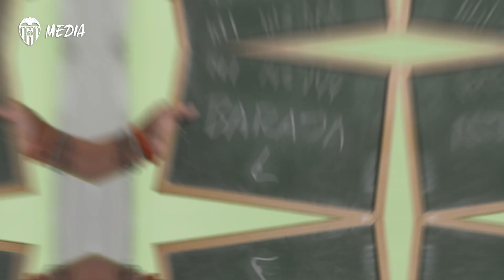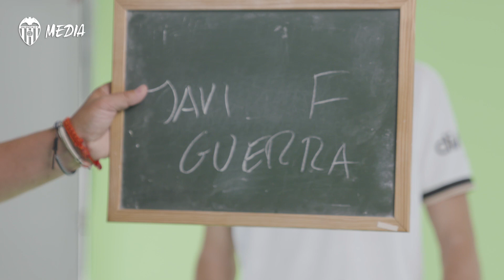📹 LAS MEJORES IMÁGENES DE NUESTRO VIDEO DAY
Disfruta de los mejores detalles que nos dejó el Video Day de LaLiga.

👀 Inside the 23.24 MEDIA DAY with LaLiga 🦇🎞